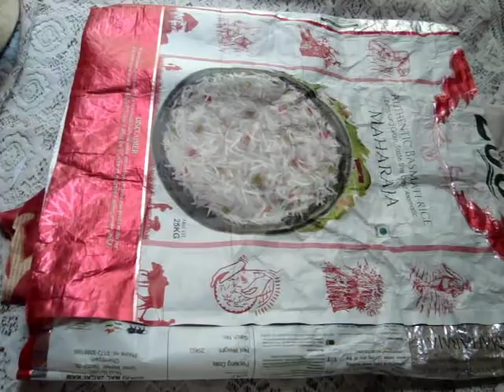RICE BAG का ऐसा इस्तेमाल भी हो सकता है - best way to reuse empty rice bag | Best Out of waste cloth